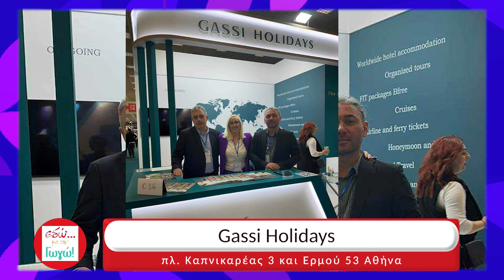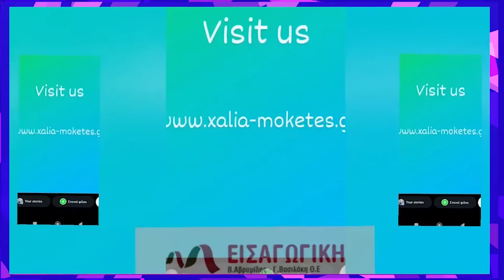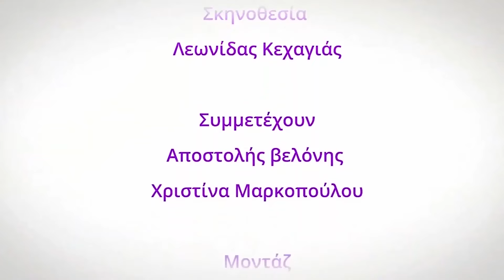ΕΔΩ ΜΕ ΤΗ ΓΩΓΩ 02 03 24